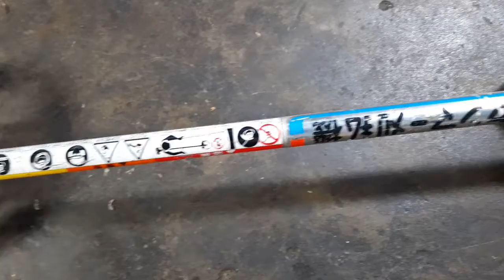Đã bán.Máy cắt cỏ KIORITZ SRE235 nòng32ly 23cc Nhật bãi.Lh 0765959958.